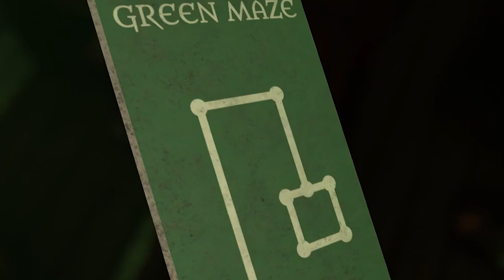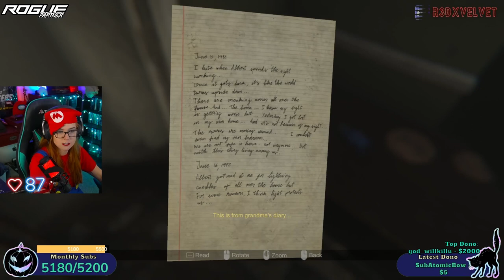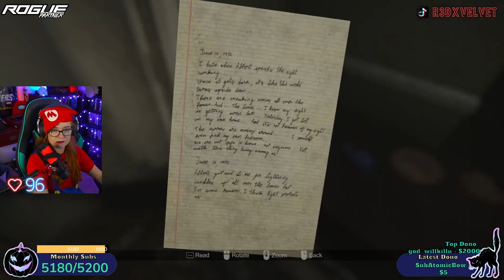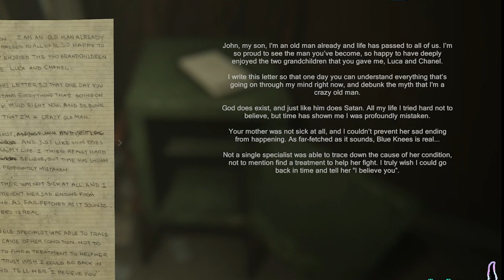MADiSON (PT 2): Statue Steve is a Troll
HEADSET WARNING!

Yes...I'm dressed as Mario. It was for the costume redemption! :D
This is Part 2 of playing Madison. Played a lot of scary in Spooktober, but this was one I was determined to finish.

October was filled we a lot of amazing scary games! Which will all eventually be loaded onto YouTube.

Who is ready to watch Red crap her pants?!

Grab some snacks and enjoy the horror of Madison.

Save 20% on ROGUE ENERGY using CODE: VELVET

Content tags